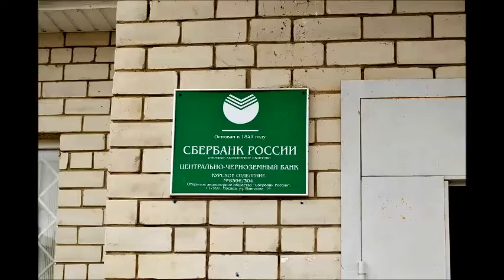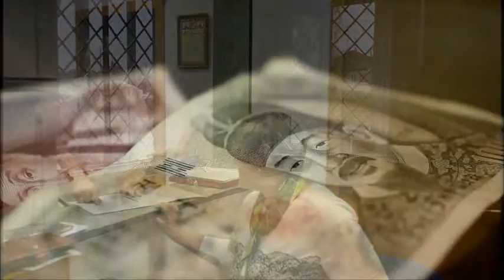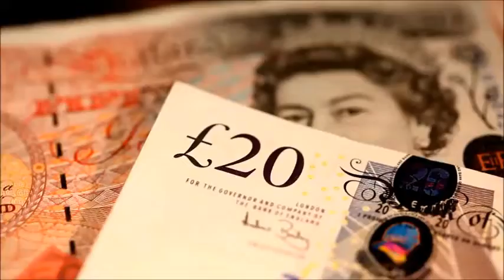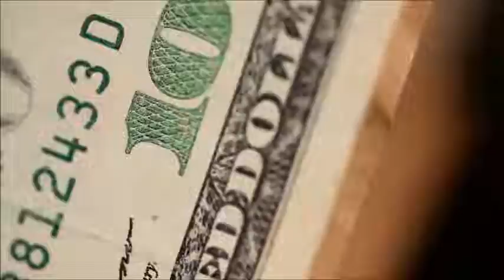Сэр - ge - Деньги?